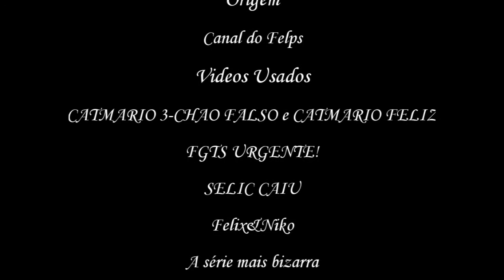Youtube Poop BR-A quarta batalha felpuda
Trazendo aqui pra vocês, um poop de gameplay bem bacana, com o nosso amigo Felps, daquele "gato maneiro" novamente, conhecido como Catmario.
Onde dessa vez ele tem que ir num castelinho, que tem vários abismos bem fundos...nossa que fundão, héin? Hahahahahahaha :D